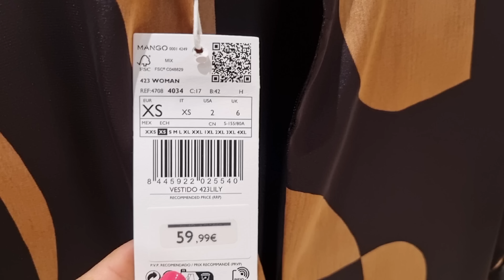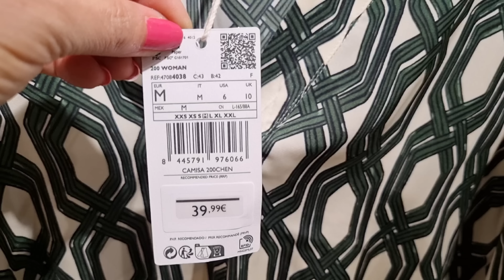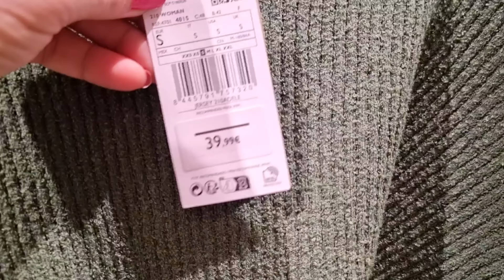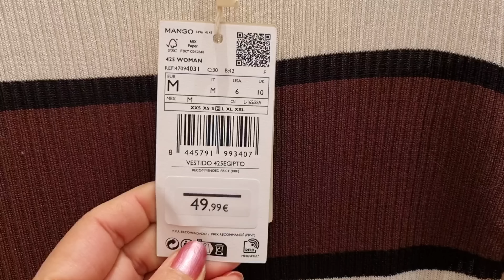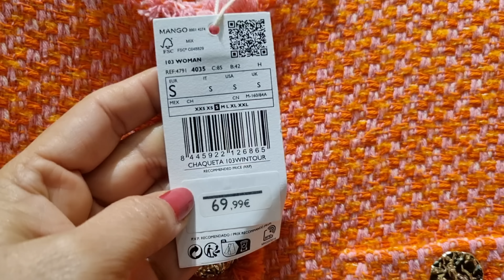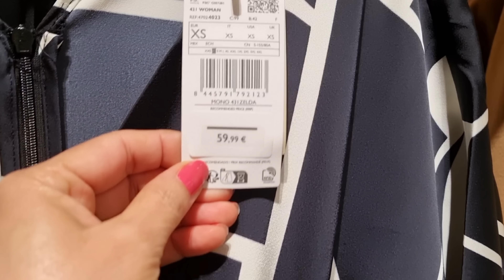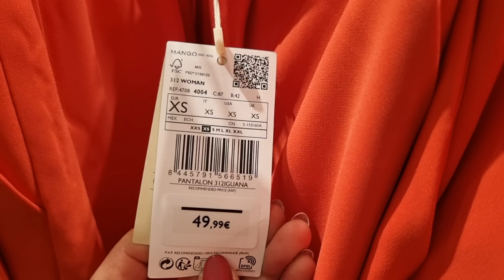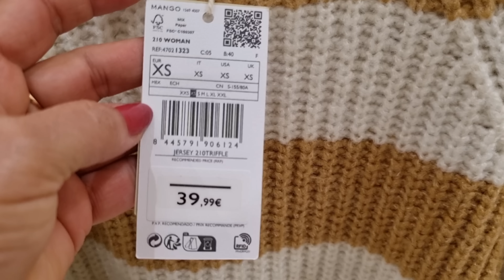MANGO WOMEN'S NEW COLLECTION / FEBRUARY 2023